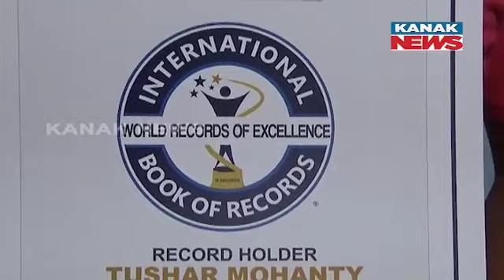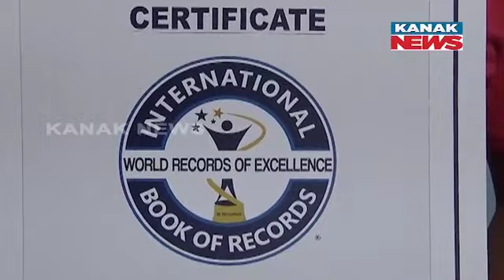Udala Miniature Artist Tushar Mohanty Sets Record With 5mm Lord Jagannath's Idol Creation